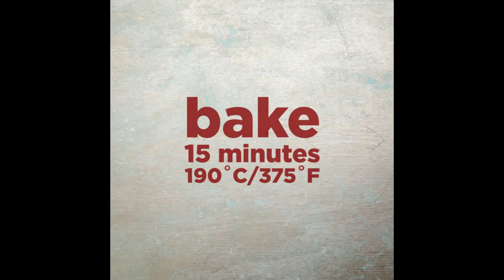Chicken Parm Stuffed Spaghetti Squash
RECIPE:

Ingredients:
Large Spaghetti Squash
2 Boneless Skinless Chicken Breasts /cut into strips
2 Eggs /beaten
Flour
Italian Style Breadcrumbs
Marinara Sauce
Italian Seasoning
Salt
Pepper

How to make it:
With a sharp knife, slice the squash in half. (If the squash is too tough - puncture in several places forming a dotted line around the squash. Microwave for 3-5 minutes to soften. Allow to cool before cutting in half - following the dotted line). Scoop out the seeds - brush with oil, salt, and pepper, - and roast face down in a preheated oven at 375˚F (190˚C) for 35-40 minutes (until a fork can easily pierce the skin).

Meanwhile, slice the chicken breasts into strips. Place flour, beaten egg, and breadcrumbs into three separate bowls. Coat each strip with flour, then egg, and then roll in bread crumbs.

Heat a well-oiled skillet over medium/high heat. Fry the chicken strips (in batches if necessary) until golden brown on all sides and cooked through. Set aside on paper towels.

Once the squash has finished roasting - remove from the oven and let it set for a few minutes before turing over and pulling at it with a fork. Shred the inside of each squash, being careful not to poke through the skin. Pour marinara sauce over shredded squash. Top with chicken strips, then more marinara, and finish with mozzarella and parmesan cheese, and a pinch of Italian seasoning. Return to the oven to bake for 10-15 minutes until the cheese has melted.